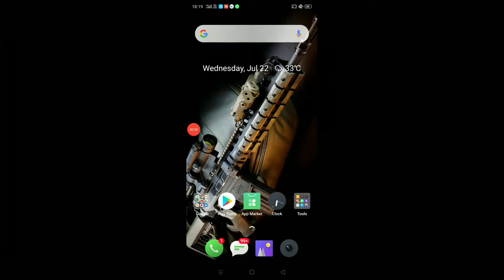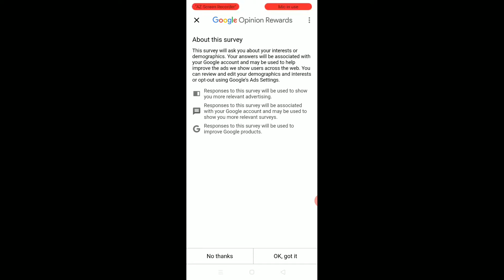free mein UC Kaise le | How to get free uc in PUBG | 2020 tricks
Hi guys this my  video.
Guys if you like this video please like and

Playing duo with my friend.
Guys if you want to give me suggestions so visit my Instagram.
Guys watch my all videos.
This video help you to improve your close combet like a beast .